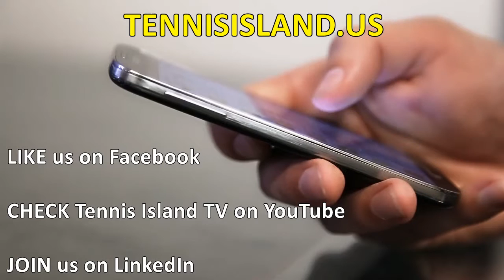Learn some touch (TENNISISLAND.US)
In this drill player works on touch shots. Cones are set on the ad side. Player starts inside the service boxes. Coach throws random difficult balls. Player sprints and hits all the balls into the targets.

Over 1600 tennis drills for all levels